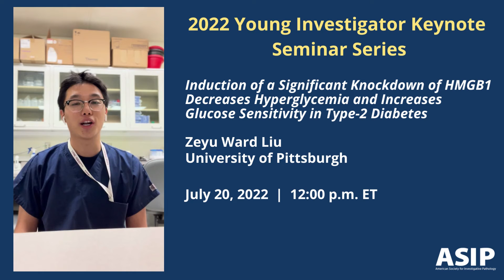ASIP 2022 Young Investigator Keynote Seminar Series - Zeyu Ward Liu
Join us on July 20 at noon ET for the talk "Induction of a Significant Knockdown of HMGB1 Decreases Hyperglycemia and Increases Glucose Sensitivity in Type-2 Diabetes" presented by Zeyu Ward Liu from the University of Pittsburgh.